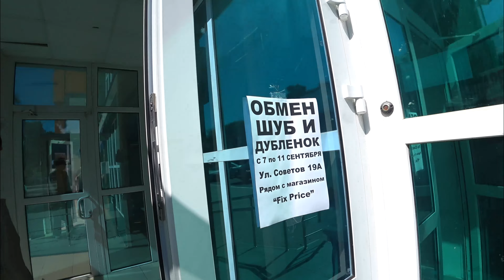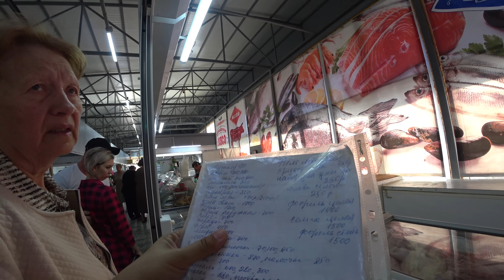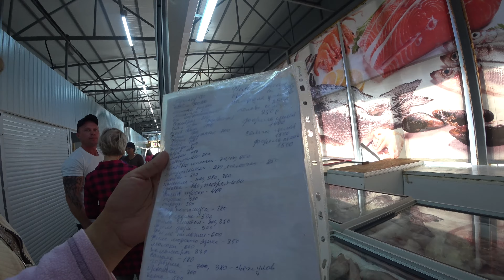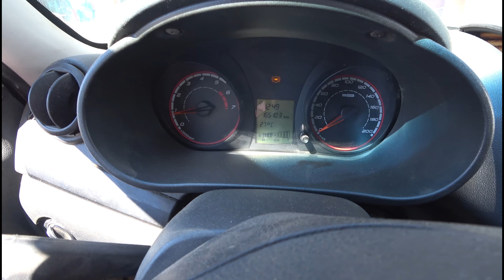Воскресенье моей веселой семейки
1) Robert Wood
2) Gerald Liam

Привет всем! Меня зовут Светлана и это канал моей веселой семейки) У нас с мужем Александром трое детей – Катя (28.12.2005), Лиза (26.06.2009) и Миша (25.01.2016). Мы живем в Краснодарском крае в маленьком городке Абинске.
У младшего нашего сыночка проблемы с речью (дизартрия) и об этом я тоже рассказываю)
Я снимаю видео обо всем, что происходит вокруг нас и с нами) На нашем канале вы найдете ежедневные семейные влоги многодетной семьи и коротенькие видео – развлекательные и познавательные.

Мои гигантские мыльные пузыри на ОЗОН:

Концентрат полимерный порошковый BIG BUBBLES eXtra на 10 л
Концентрат порошковый для гигантских мыльных пузырей BIG BUBBLES eXtra на 30 л

Концентрат порошковый для гигантских мыльных пузырей BIG BUBBLES eXtra на 50 л

Концентрат порошковый для гигантских мыльных пузырей BIG BUBBLES eXtra на 100 л